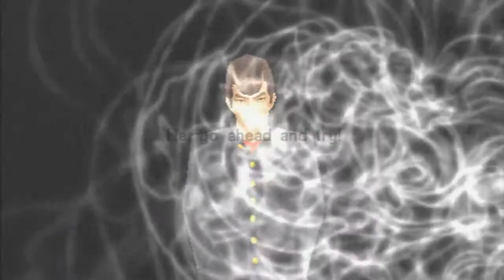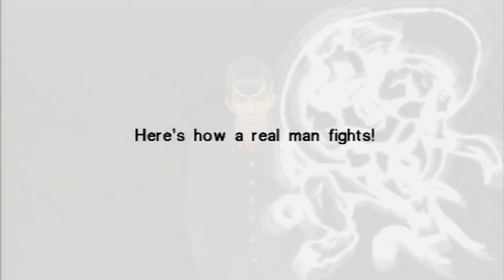Kenka Bancho Badass Rumble Playthough part 6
Forgot about my friend. Hope he isn't too mad. ... What's his name again?